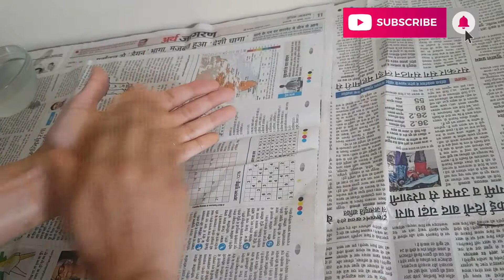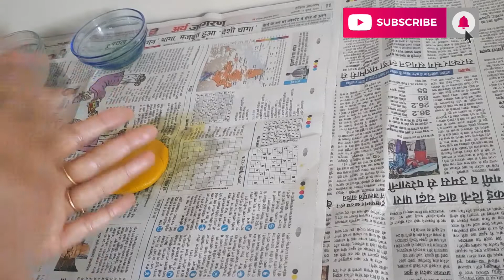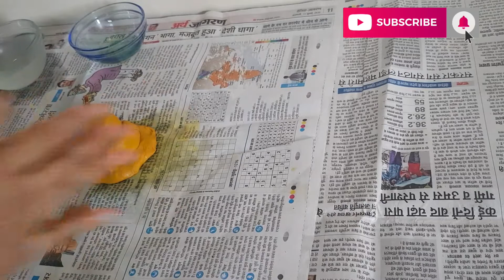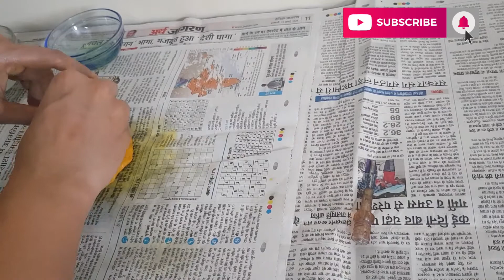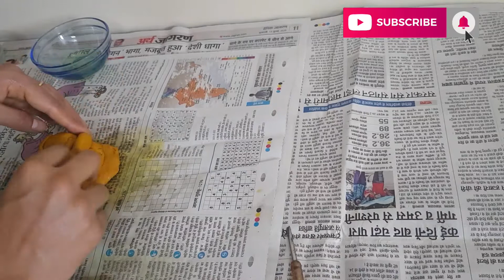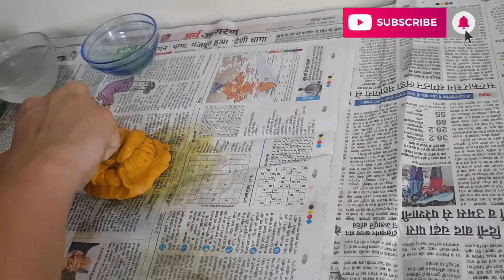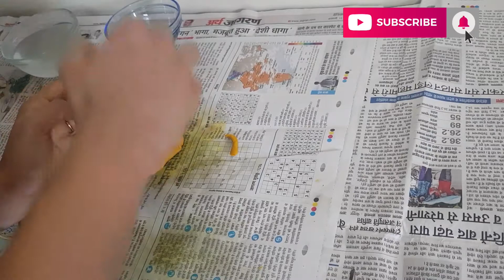How to make Eco-friendly Ganesha| organic Ganesha| DIY Ganesha Ganesha idol| Handmade Ganesha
Materials required:
1 cup of maida
1 cup of turmeric powder
1.5 spoonful of sugar powder
Some drops of oil
1/2 cup water
Mix all these ingredients and make a smooth dough.

I hope you find this video helpful and informative and if u try these activity sheets then please share your feedback in the comment section below.